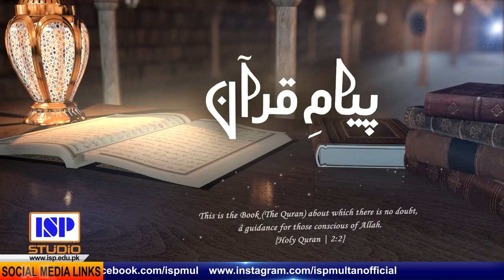ISP Munch | Payam-e-Quran Ep 19 | Para 21-22| Barkat-e-Ramzan | ISP Ramzan Transmission 2023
Institute of Southern Punjab Multan is going to start the Ramadan transmission of 2023 called Barkat Ramzan. In this blessed Ramadan transmission, there will be a "Daura-e-Quran " in the segment of the Payam Quran. Program hosted by Syed Usman Gilani.